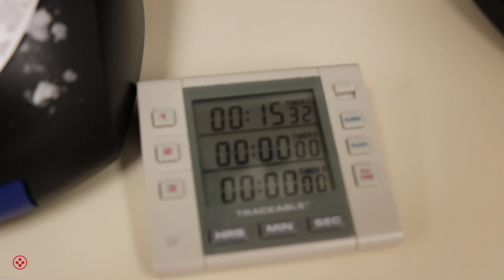Medical City Healthcare Flu Fighters Proactive to Quell Epidemic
As flu season escalates, Medical City Healthcare emergency rooms are taking proactive measures to manage increasing numbers of sick patients.